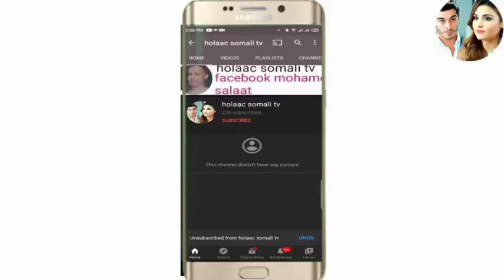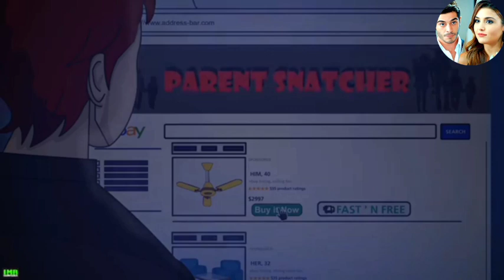SHEEKO RUN O aad U Cabsi BADAN 2021 horror afsomali ( 2 sheeko ) qiso dhab ah afdhub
It all about animated translate cartoon into somali language

wansee entertainment love your stories

IMR scary Tales ❤️ love your stories bro

I record my voice over in this animated video hope you enjoy it

 Wa sheekoyin dhab ah o dad cadan kudacan ana wan so turjumaa marka ada SHEEKO heysid igusodir instagram kor thanks